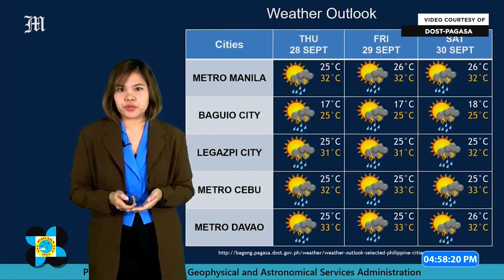Today's Weather, 4 P.M. | Sept 26, 2023